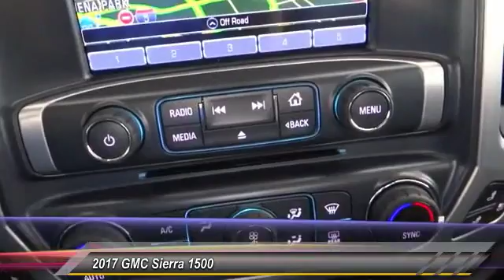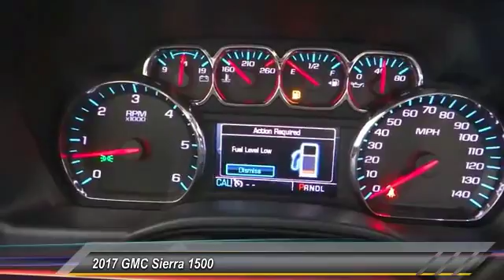2017 GMC Sierra 1500 SIGNAL HILL, LONG BEACH, SEAL BEACH, LAKEWOOD, CARSON HG317122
2017 GMC Sierra 1500 2WD CREW CAB 143.5 SLT

2800 Cherry Ave.

BOULEVARD BUICK GMC PROUDLY SERVICING SIGNAL HILL, LONG BEACH, SEAL BEACH, LAKEWOOD, CARSON, & SURROUNDING SOUTHERN CALIFORNIA LOCATIONS. THIS SILVER 2017 GMC SIERRA 1500 IS EQUIPPED WITH A 5.3L V8 16V GDI OHV, AUTOMATIC TRANSMISSION, AND RECEIVES AN ESTIMATED 16 City/23 Hwy MPG. CONTACT BOULEVARD BUICK GMC AT TO SCHEDULE A TEST DRIVE AND TAKE THIS 2017 GMC SIERRA 1500 HOME TODAY, OR VISIT OUR SHOWROOM CONVENIENTLY LOCATED AT 2800 CHERRY AVE., SIGNAL HILL, CA 90755. STOCK #: HG317122 | 2017 GMC Sierra 1500 2WD Crew Cab 143.5 SLT 2017 GMC SIERRA 1500 2WD CREW CAB 143.5 SLT 2017 SIERRA 1500 EXTERIOR Sierra's expertly crafted body and premium appointments form a striking appearance. The front appearance with stunning GMC Signature LED lighting and available features such as High Performance LED headlamps, LED tail lamps, and Thin Profile LED fog lamps further its bold and advanced design. DISTINCTIVE DESIGN The powerful presence of the 2017 Sierra light duty truck is built on a foundation of Professional Grade engineering to deliver confidence and refinement. Large, bold grille designs Distinctive cutout above grille Angular wheel openings with accent moldings Available chrome belt moldings ADVANCED LIGHTING It's the little things that set the Sierra 1500 light-duty pickup truck apart. That's abundantly clear with new lighting features such as: Available High Performance LED headlamps GMC Signature LED lighting Available Thin Profile LED fog lamps Available LED tail lamps Available LED Cargo Box Lighting Available IntelliBeam technology automatically turns high-beam headlamps on and off according to surrounding traffic conditions BED INNOVATIONS Sierra 1500 has three available bed options to fit nearly everything you could possibly need: Short, Standard, and Long. In addition, the truck's high-strength steel bed is designed with the following premium standard and available features to add convenience and functionality: CornerStep rear bumper with integrated handholds provides easy access to the box when the tailgate is lowered or up Available spray-on bedliner Available remote locking tailgate Available LED box lighting to help you see inside when a tonneau cover is installed Eight total tie-down hooks, including four moveable upper hooks INTERIOR One look inside the 2017 GMC Sierra 1500 pickup truck and you'll see we've elevated the standard for truck interiors. With premium available materials, like the soft-touch instrument panel with real aluminum trim, available technologies like 4G Wi-Fi Hotspot,3 superior comfort, and advanc STOCK #: HG317122 | VIN: 3GTP1NEC4HG317122 | 2017 GMC Sierra 1500 2WD Crew Cab 143.5 SLT Boulevard Buick GMC BOULEVARD HAS BEEN SATISFYING SOUTHERN CALIFORNIA CAR BUYERS SINCE 1961. FRIENDLY & FAMILY OWNED. PLEASE CHECK US OUT ONLINE AT BOULEVARD4U.COM FOR MORE INFORMATION.